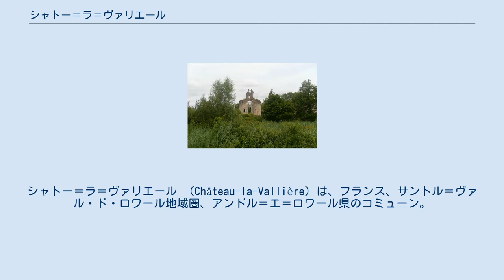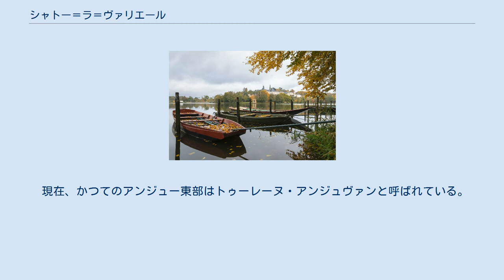シャトー＝ラ＝ヴァリエール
アンドル＝エ＝ロワール県のコミューン
シャトー＝ラ＝ヴァリエール （Château-la-Vallière）は、フランス、サントル＝ヴァル・ド・ロワール地域圏、アンドル＝エ＝ロワール県のコミューン。
 県都トゥールの北西35km、ル・マンの55km南、アンジェの60km東に位置している。
一種河川であるラ・ファール川がコミューンを横切る。
ラ・ファール川は36ヘクタールの面積を持つヴァル・ジョワイユー湖に流れ込み、二種河川となってシャトー＝ラ＝ヴァリエールの下に伸びている。
 この土地はルイ14世がヴォージュール（現在のシャトー＝ラ＝ヴァリエール）を公領に昇格させ愛妾ルイーズ・ド・ラ・ヴァリエールに与えた1667年5月までは、シャトー＝アン＝アンジュー（Châteaux-en-Anjou）と呼ばれていた。
ルイーズの生家ラ・ボーム家が所有したヴァリエール城はトゥーレーヌのルニーに所在する。
 アンシャン・レジーム時代、シャトー＝ラ＝ヴァリエールはアンジューの不可欠な部分、より正確にはボージェのセネシャル管轄区にフランス革命まで含まれていた。
 1790年にフランスの県が創設された際、アンジューの東全体（北のシャトー＝ラ＝ヴァリエールからジゾー城の昔の遺構を通って南のブルグイユまで）が、新設されたアンドル＝エ＝ロワール県に併合された。
 フランス革命時代、コミューンは一時的にヴァル＝ジョワイユーと改名していた。
 現在、かつてのアンジュー東部はトゥーレーヌ・アンジュヴァンと呼ばれている。
1999年までEHESS/Cassini、2006年以降INSEE ヴォージュール城跡